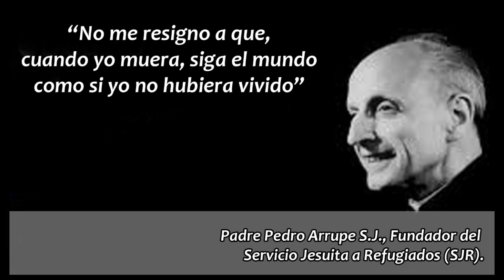TC SJR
Pastoral 14 de noviembre 2018